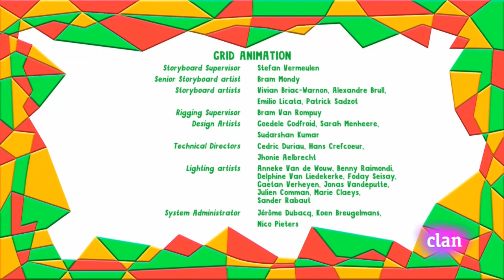+Yo Yo - El Desastrosaurio | Español Latino | Mejor Calidad 2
Yo Yo - El Desastrosaurio - Mejor Calidad 2
Clan HD
Twins
Gemelos